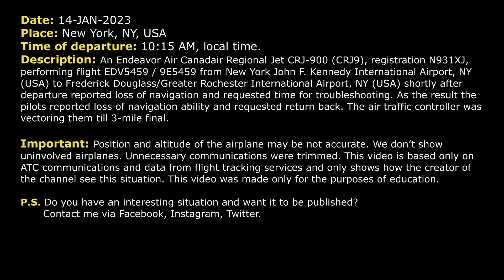They have no idea where they are. Airplane lost navigation after takeoff. New York Kennedy. Real ATC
THIS VIDEO IS A RECONSTRUCTION OF THE FOLLOWING SITUATION IN FLIGHT:

14-JAN-2023. An Endeavor Air Canadair Regional Jet CRJ-900 (CRJ9), registration N931XJ, performing flight EDV5459 / 9E5459 from New York John F. Kennedy International Airport, NY (USA) to Frederick Douglass/Greater Rochester International Airport, NY (USA) shortly after departure reported loss of navigation and requested time for troubleshooting. As the result the pilots reported loss of navigation ability and requested return back. The air traffic controller was vectoring them till 3-mile final.

Timestamps:

00:00 Description of situation
00:17 Loss of navigation
01:30 Endeavor 5459 contacted New York Approach
02:12 Endeavor 5459 turned back towards the JFK
05:58 EDV5459 started approach
07:54 Endeavor 5459 requested vectors to the runway
08:57 The crew contacted Tower
09:58 Landing

HOW I DO VIDEOS:
1) I monitor media, airspace, looking for any non-standard, emergency and interesting situation.
2) I find communications of ATC unit for the period of time I need.
3) I take only phrases between air traffic controller and selected flight.
4) I find a flight path of selected aircraft.
5) I make an animation (early couple of videos don’t have animation) of flight path and aircraft, where the aircraft goes on his route.
6) When I edit video I put phrases of communications to specific points in video (in tandem with animation).
7) Together with my comments (voice and text) I edit and make a reconstruction of emergency, non-standard and interesting situation in flight.